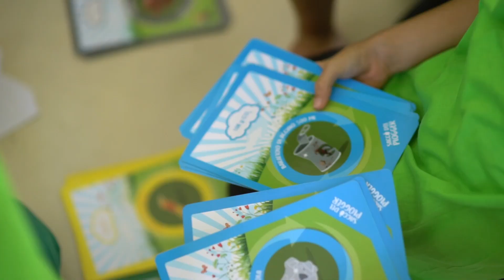RigeneraBoschi 4 ottobre 2024 - Paola Bertaccini, insegnante scuola primaria di Fratta Terme